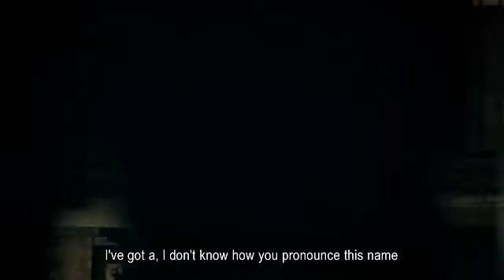Murdered by a Mob 2021 Trailer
Murder of Bijan Ebrahimi, a refugee living on a Bristol council estate, harassed by a hate-fuelled vigilante mob and brutally killed by a neighbour. Murdered by a Mob Channel 5 commercial is after the news report.
Cast: Matt Dawkins, Tony Murphy, George Ferguson, Helen Harris, Leanne Winters, Kevin Duffy